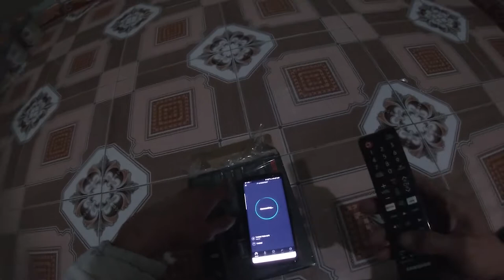Lắp thêm wifi phụ thứ 3 trên cùng 1 đường internet viettel,vnpt,fpt,sctv,vtv cab !đổi tên wifi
Lắp thêm wifi phụ thứ 3 trên cùng 1 đường internet cho khách hàng khu vực nông thôn!đổi tên wifi
Hello xin chào tất cả mọi người đã quay lại kênh của em.

Hôm nay e sẽ đi lắp thêm wifi phu thứ 3 cho nhà khách hàng.ban đầu lắp đặt khách hàng đã có 1 modem chính và lắp thêm nhà hàng xóm 1 cái wifi phụ nữa rồi. Khách gọi cho em bảo lắp thêm 1 nhà hàng xóm nữa thế là em lên đường đi lắp thôi.
đầu tiên sẽ kéo dây lan mọi người nhé. kéo dây lan thì em sử dụng dây lan loại mới có độ ổn định khá cao.sau khi kéo xong thì em sẽ bấm 2 đầu dây lan.
1 đầu thì cắm vào modem chính
1 đầu cắm vào cổng lan của modem phu
dùng cách nối mạng lan theo dạng LAN TO LAN
Modem phụ phải tắt DHCP mọi người nhé.
sau khi lắp xong modem phụ chúng ta test speed xem có ok không. nếu bằng modem chính thì chúng ta đã hoàn thành xong việc lắp đặt mạng lan cho nhà khách hàng rồi.
Sau đấy chúng ta sẽ cài thêm 1 số ứng dụng cho khách hàng thôi
Nhận tiền và rút quân
đây là toàn bộ nội dung video
-Ngoài ra em hiện nay em có bán các thiết bị ,phụ kiện internet wifi,modem,cáp mạng,bộ chuyển đổi mạng
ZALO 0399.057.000